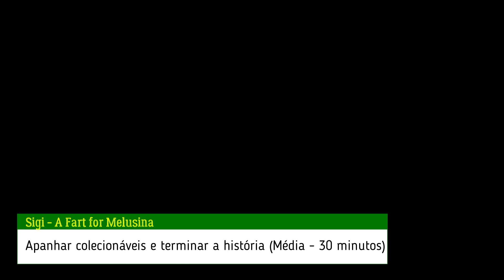As 10 platinas mais fáceis do mundo!!!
Até os piores jogadores do mundo conseguem platinar qualquer um destes jogos da lista! Já platinou algum destes?
São a favor de platinas fáceis? Pois há quem diga que este tipo de jogos servem só para os que buscam platinas e aumentarem o seu número, o que parece injusto para alguns...
Deixem nos comentários o que acrescentariam ou retiravam da lista.